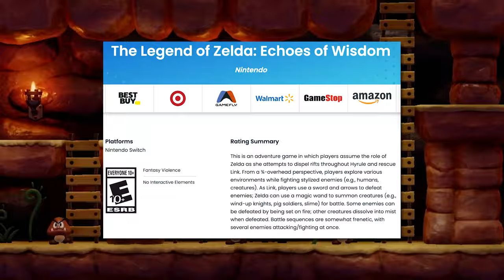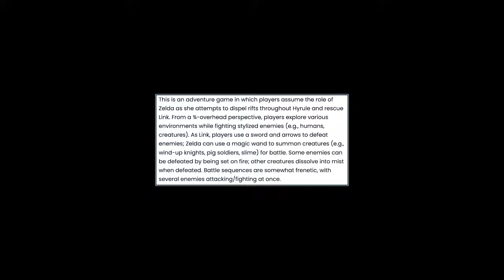BIG News REVEALED for Zelda Echoes of Wisdom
Get ready for a mind-blowing revelation about Zelda Echoes of Wisdom that changes everything we thought we knew about the game! This major news will have you on the edge of your seat with excitement. Don't miss out on this game-changing update!